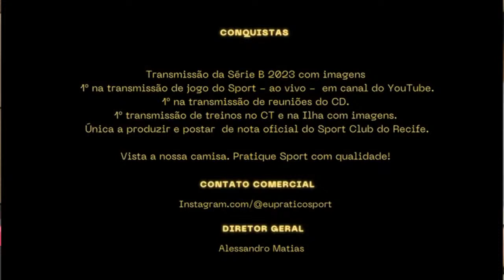´POS-JOGO: BICAMPEÃO!!! + A FESTA DOS JOGADORES E A COLETIVA DE SOSO!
PROMOÇÃO PARA TEC PROTEÇÃO VEICULAR PARA INSCRITOS E MEMBROS DA EU PRATICO SPORT:

DUAS MANEIRAS DE AJUDAR FINANCEIRAMENTE O SEU CANAL EPSTV:
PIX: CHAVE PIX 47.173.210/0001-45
(CLIQUE E AJUDE!)
Fotos e imagens das aberturas dos programas Minuto Sport e da Geral da Ilha são de crédidos de Sport Club do Recife (Rafael Bandeira), e do fotógrafo Paulo Paiva (@paulopaivafoto) e da EPSTV!